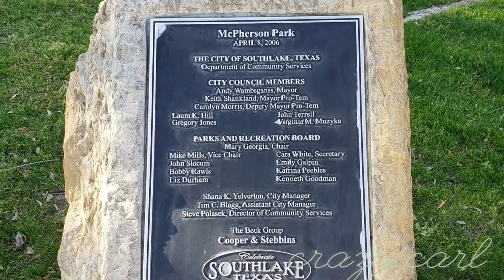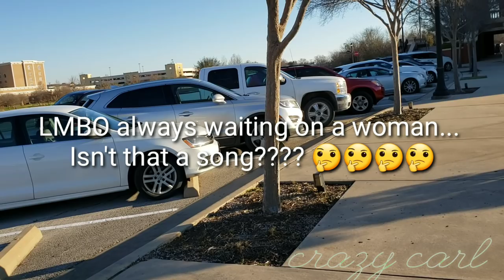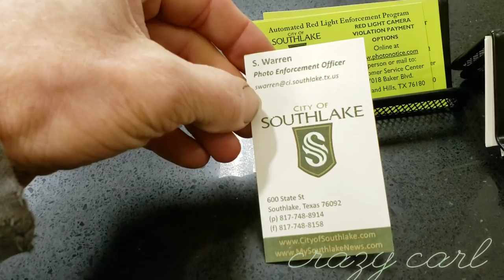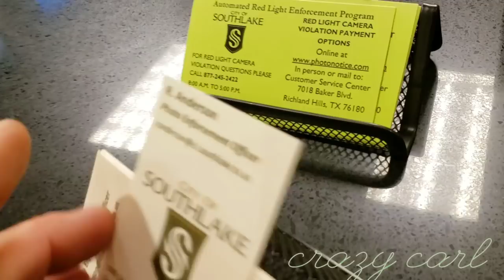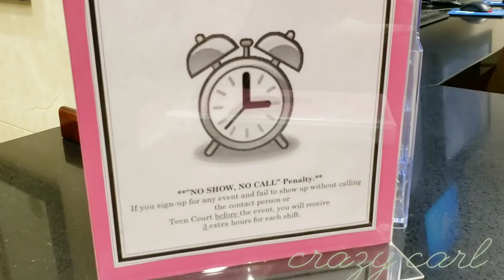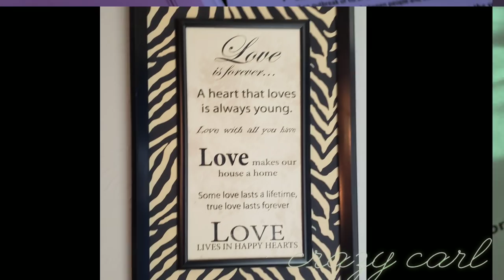First Amendment audit in Southlake Texas, with Carolina in Fort Worth❤❤❤❤❤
This is part 2-3 on my visit to Southlake TX police department.  I went there to see how they feel about public recording and as well to ask why they have forgotten about our Constitution and the rule of law.  One of our friends got assaulted up here in Southlake and I'm here to ask questions about that. Y'all will see in part 1 when I went in by myself what they thought about that abuse of power that they have.

Thank you so much for y'alls support and if you would like to help keep me on the road and help out with equipment my PayPal is::::::